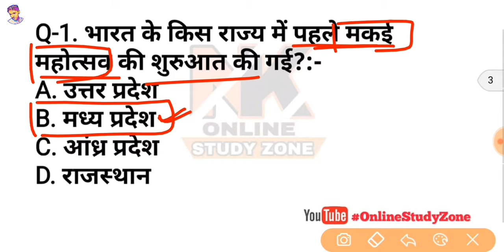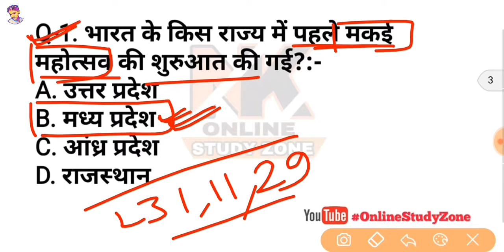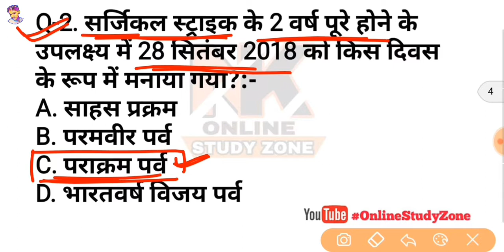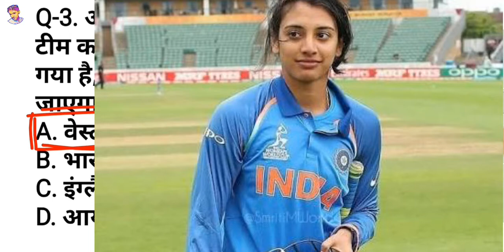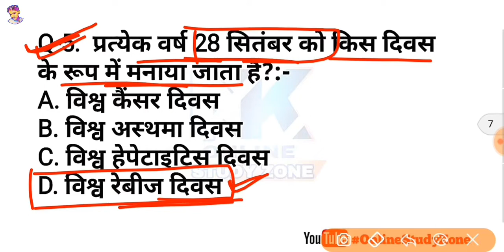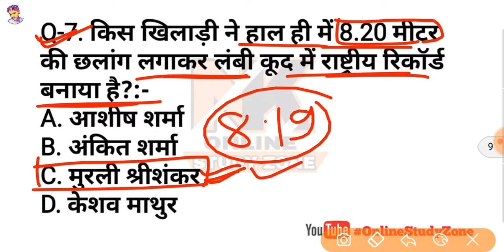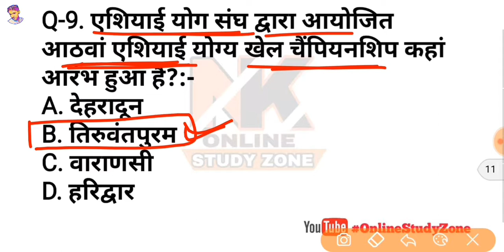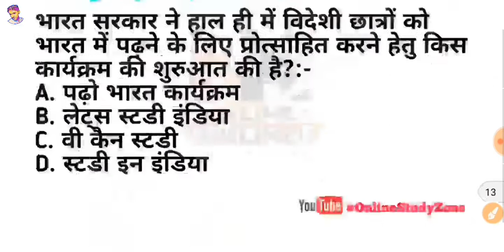MorningDose 30 September 2018 current affairs| Daily Current Affairs | current Affairs in hindi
इस वीडियो में हम लोग 10 बेहद महत्वपूर्ण करंट अफेयर्स के क्वेश्चन के बारे में discuss करेंगे, जो कि बहित जरूरी है,  आपके आने वाले सभी एग्जाम SSC (CGL, CHSL, MTS), RAILWAY GROUP D AND RPF
EXAMS, SSC GD, BIHAR POLICE, BPSC, UPPCS, MPPCS आदि एग्जाम के लिए बहुत ही जरुरी है। इस विडियो को अंत तक जरुर देखे...

PlayList Of This Part ( SCIENCE QUESTIONS AND ANSWERS):-

👉👉USEFUL VIDEOS LIST FOR YOU:-

👉GK Tricks For All Exams( सभी प्रतियोगी परीक्षाओं के लिए GK की ट्रिक्सp(PLAYLIST):
👉SCIENCE (CHEMISTRY, PHYSICS, BIOLOGY) TIPS AND TRICKS:-